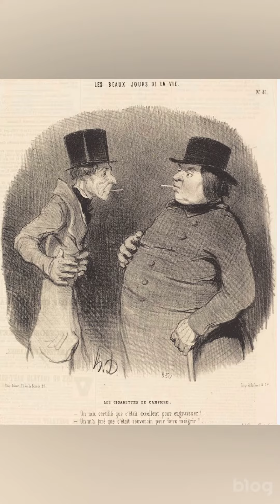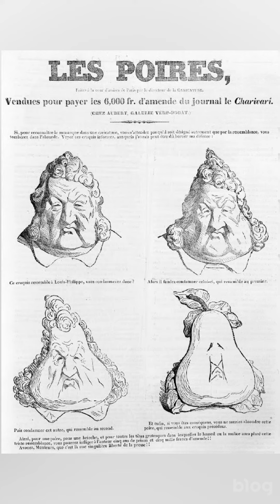❤️파리의 풍자 화가-오노레 도미에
오노레 도미에 Honoré Daumier
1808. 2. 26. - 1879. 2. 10.

오노레 도미에는 프랑스의 화가, 판화가다.
어려서 유리 직공인 아버지를 따라 파리로 이주했다.
1829년 무렵 석판화 기술을 익혔다.
1830년부터 잡지에 정치 만화를 발표하여
한때 감옥에 투옥된적도 있다.
이후 40여 년 간에 걸쳐 날카로운 풍자와
따뜻한 인간애가 담긴 걸작을 많이 남겼다.

만년에는 시력을 잃고 생을 마감했다.
대표작으로 석판화 〈로베르 마케르〉,
유채화 〈3등 열차〉등이 있다.